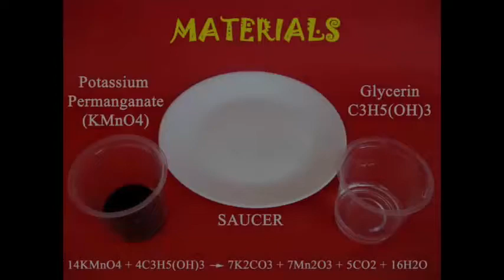FIRE WITHOUT MATCHES | Urdu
You can produce fire even without a matchbox. For this you need to mix two ordinary chemicals which are readily available. First take potassium permanganate and make a small heap in a plate. Make a little depression in this heap with your finger. Then pour a few drops of glycerin in this depression and then wait for a little while. Soon you will see a small plume of smoke which will become a cloud and then break into a violent fire.

Many unscrupulous elements use this chemical reaction to exploit and fleece people. They associate it with some divine power. Beware of such thugs.